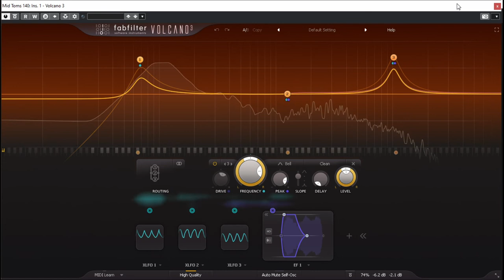Cinematic Trailer Music Using only One Plugin: Fabfilter Volcano 3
I made this cinematic trailer music using only one plugin.  The Fabfilter Volcano 3.